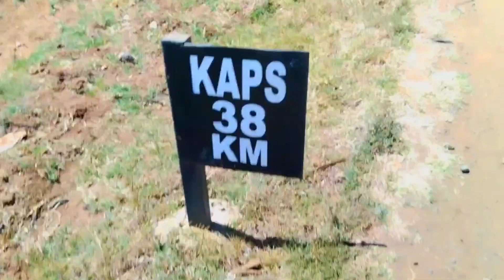The Incredible KAPSARET Flyover Adventure: ELDORET, KENYA 🇰🇪